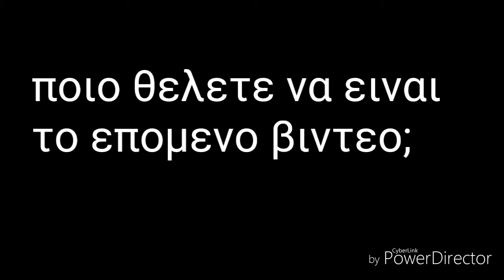Love story part 7